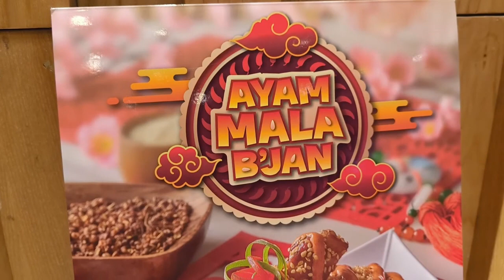The Chicken Rice Shop TCRS CNY 2024 Ayam Mala Bjan Promotion & Contest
🎉 Join in Celebrating Lunar New Year with TCRS! 🎊
Get ready to ignite your Lunar New Year celebrations with The Chicken Rice Shop's (TCRS) exclusive seasonal menu, Ayam Mala B’Jan!
🐔✨ Immerse yourself in the fusion of Mala and Sesame flavors for a festive feast like no other. Available for a limited time only from 22nd Jan to 3rd March at all TCRS outlets nationwide.
But wait, there's more! In the spirit of unity and joy, TCRS is thrilled to announce not one, but TWO exciting contests for our amazing fans and customers to take part in the festivities! 🎉
🎤 Contest #1: Lip-Sync Challenge
🎶 Show off your lip-syncing skills and stand a chance to win a taste of our delicious Ayam Mala B’Jan! Simply follow TCRS on Instagram and TikTok, keep an eye out for quizzes and contests, and post a video of yourself with the funny lips filter lip-syncing to the new Ayam Mala B’Jan jingle.
Don’t miss out – contest runs from 22nd Jan to 4th Feb!

🎵 Contest #2: Acapella Challenge
🎶 Calling all singers! Showcase your talent and win a FREE Ayam Mala B’Jan meal!
Post a video of yourself singing the new Ayam Mala B’Jan jingle in an acapella style and stand out from the crowd. Contest runs from 5th to 18th Feb – let your voice be heard!

Don’t miss your chance to be a part of the festivities and win amazing prizes with TCRS this Lunar New Year! Follow us for more updates and get ready to indulge in the flavors of the season.